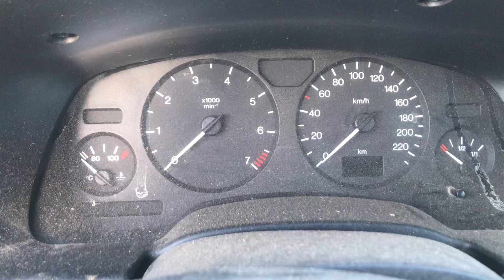Разборка Opel - Zafira A 1999-2005, 1.8 (VIN: W0L0TGF75X2272676) 69409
Разобран Opel - Zafira A 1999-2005
Основные характеристики:
Год выпуска: 1999
Двигатель:
Объём двигателя: 1.8
Тип двигателя: Бензин
Коробка передач: КПП 5-ст.мех.(МКПП)
Кузов: Минивэн
Смотри каталог запчастей Opel - Zafira A 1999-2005 на :
⏰ Режим работы колл-центра:
08:00 – 20:00 – ежедневно

Для наших покупателей:
- бесплатная доставка;